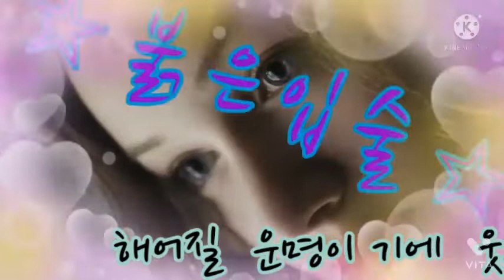붉은입술220211(전자Mix)